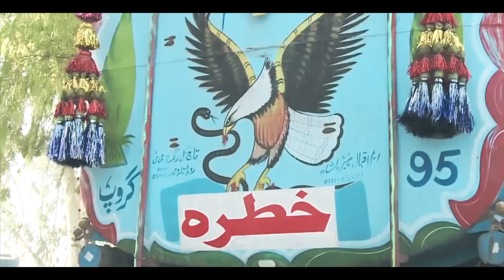Pakistan's Best Kept Secret Truck Art Tradition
Voice Over: Shahzada Ahsan
Editing: SARFRAZ AHMAD
Project: LEAD University Mass communication.
Pakistan’s ‘truck art’ is now quite a well-known ‘genre’ around the world. For long, it has been an homegrown art-form in South Asia, especially in Pakistan, where the whole idea of decorating trucks (also, lorries and even rickshaws) with complex floral patterns and poetic calligraphy, has evolved in the most radiant and innovative manner.

This indigenous art-form became known to the developed world from the 1970s onwards when European and American tourists took back the photographs they had taken of heavily painted and decorated trucks and buses on the roads and streets of Pakistan.

From the late 1980s, the government of Pakistan and enterprising individuals began to organise truck art exhibitions abroad and by the early 2000s, the genre had established itself as an exciting and vibrant ‘folk art-form’ from Pakistan.
Discover Pakistan is one of the first of the new generation adventure and tourism Youtube channel in Pakistan which breathed a new life in the domestic tourism industry. We are a group of young adventurers with a passion to discover and explore. Discover Pakistan holds expertise in Rock Climbing, Trekking, Hiking, Camping, Paragliding, Mountaineering & Ice-Climbing, Rafting and Skiing.
With committed professionals Discover Pakistan aspires to provide quality services to our valued adventurers. We believe that quality in a service or sports is not what you put into it, it is what our cherished discoverers gets out of it.
Discover Pakistan spread Pakistan culture in world